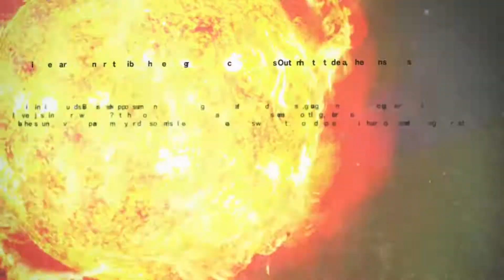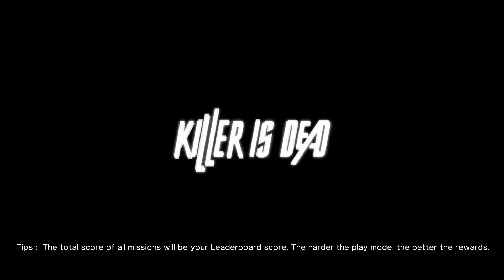Killer Is Dead #5 The Golden Headphones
We must head into a rather musical world and take on the man.. or demon that stole the golden headphones.